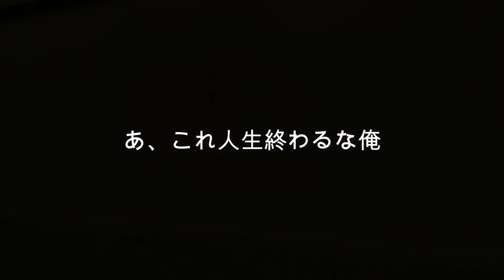【ドッキリ】詐欺に遭いました。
兄貴にドッキリのリベンジをしました。少しでも楽しんでいただけたら嬉しいです。ご質問等はコメントにお願いいたします。

今回の動画がよかったと思っていただけたら評価・コメントよろしくお願いいたします。どの様なご意見でも嬉しいです。

ファッションや、髪の毛などの美容、内面をかっこよくするお手伝いをしたい動画を配信しています。